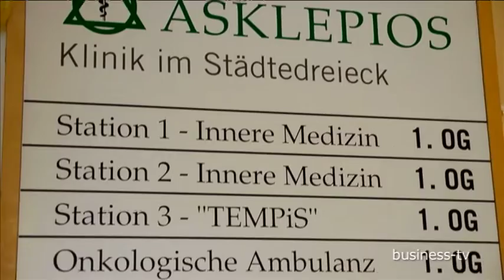Herz im Takt - Kardiologie in der Asklepios Klinik am Städtedreieck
An der Asklepios Klinik im Städtedreieck hat das Ärzteteam der Inneren Medizin die nötige Erfahrung für die Diagnose und Therapie von Herzerkrankungen. Unter anderem betreibt die Abteilung einen modernen Linksherzkathetermessplatz. Damit kann sie Verengungen in den Herzkranzgefäßen (Stenosen) feststellen und im Zuge eines kleinen Eingriffes sogenannte „Stents“ setzen. Auch Herzrhythmusstörungen lassen sich mittels einer elektrophysiologischen Untersuchung (EPU) im Herzkatheterlabor feststellen und behandeln.